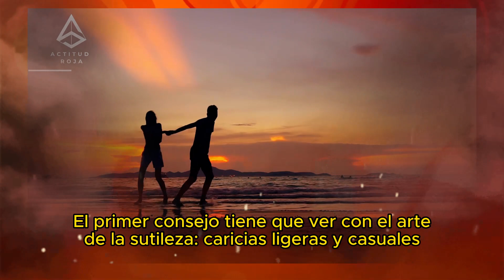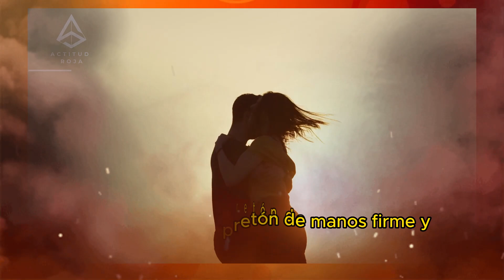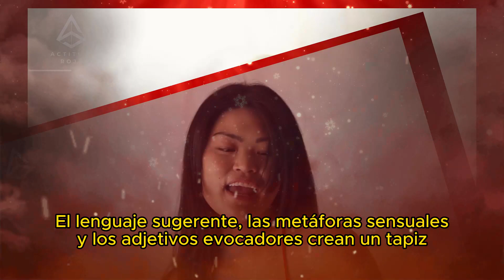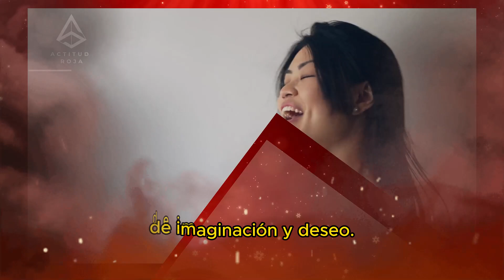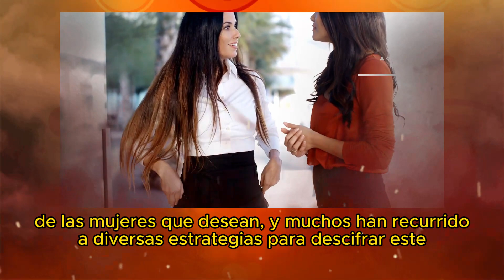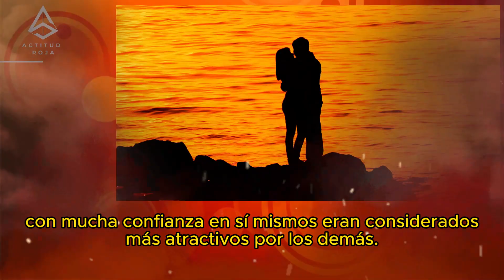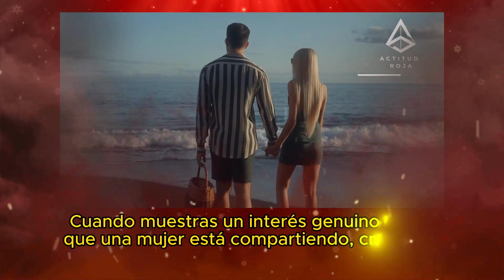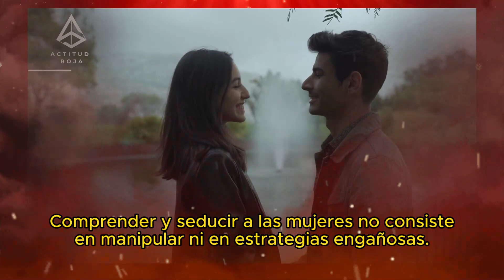LA MEJOR MANERA DE SEDUCIR A UNA HERMOSA JOVEN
"En este vídeo, vamos a explorar en detalle el tema de la psicología del desarrollo", "Prepárate para un viaje educativo y esclarecedor sobre este complejo tema", "Vamos a cubrir los principales conceptos de la teoría del comportamiento en este contenido educativo", "Comprender estos principios es fundamental para cualquier estudiante de psicología", "Aquí, encontrarás información valiosa y profundos conocimientos que enriquecerán tus conocimientos en este campo", Psicología,Desarrollo,Educativa,Teoría,Comportamiento,Estudiante,Información,Perspectivas,Conocimiento,Campo,

La esencia del contacto humano en la madurez

En un mundo en el que las interacciones digitales a menudo sustituyen a la conexión humana tangible, el poder del tacto adquiere una nueva relevancia. Para los hombres maduros, la capacidad de utilizar el contacto físico de forma apropiada y consentida es un arte perdido, lleno de potencial para fortalecer los vínculos, tanto románticos como platónicos. Este vídeo examina cómo puede utilizarse el tacto para intensificar la conexión y el flirteo, siempre con el respeto al consentimiento como pilar innegociable.